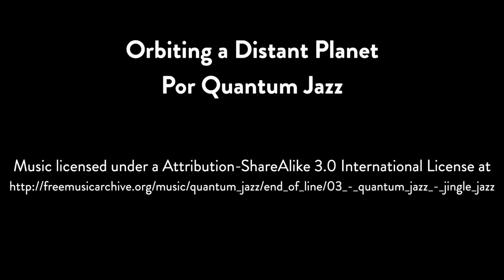Marcar espigas y cajas con gramil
Aprenda cómo marcar cajas y espigas con un gramil de dos puntas.